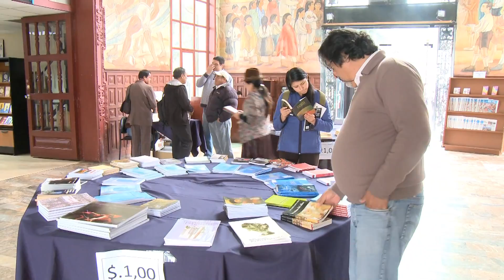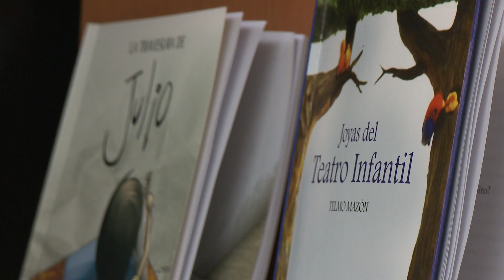PATRICIO HERRERA ANUNCIA ACTIVIDADES EN HECHO EN CASA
El director de publicaciones de la Casa de la Cultura Patricio Herrera anuncia las actividades emprendidas ara el evento HECHO EN CASA: La fiesta de la cultura que se desarrollará en la Casa de la Cultura Ecuatoriana, este sábado 18 de enero. Entrada libre